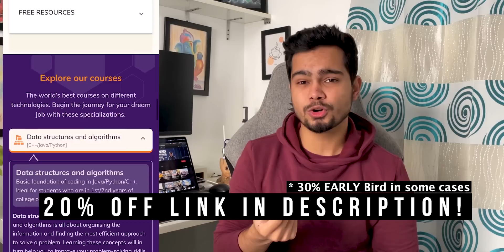1 Secret to Competitive Coding by 7 Star Coder | Google Approached him for an Interview! | Red Coder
Had a really fun and informative conversation with @utkarshgupta9858. He is a 7 start coder on Codechef and a Grand Master on Codeforces. He has secured single-digit ranks in @Google  Kickstart and he is an incoming SDE at Google. He has shared his insights on competitive coding so do watch it till the end!

Timestamps:
00:00 Comping Up Next
00:14 Introduction
00:48 How to start Competitive Programming?
03:45 What do you do when you are not able to solve a problem?
05:51 Why did Google approach him for an interview?
09:15 Why everyone should try CP in their college life?
12:05 How do you feel being a Red coder?
14:04 How did he become a Red coder?